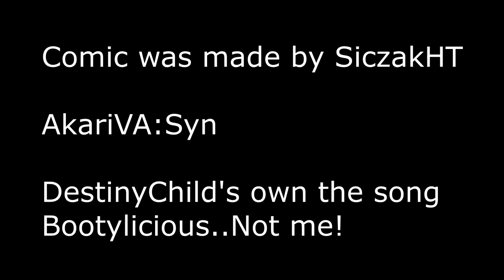Akari is not ready for Arezu's Jelly! (Pokemon Legends x Turning Red Comic Dub!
...I mean..she do be thicc doe.